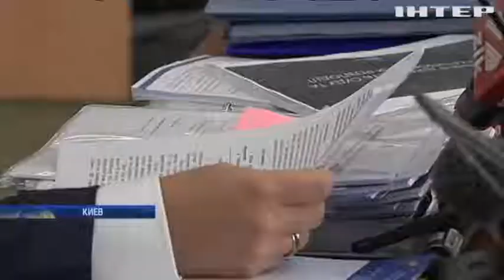Дело Януковича: адвокатов обвиняют в затягивании процесса